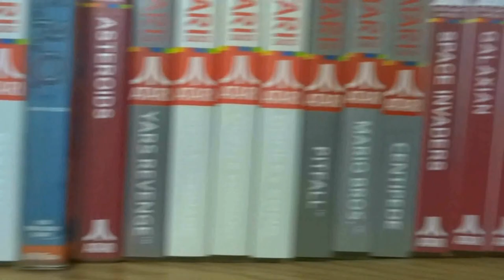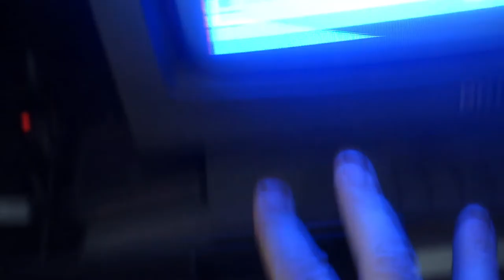Atari 2600 power switch replacement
In this video I swap out the power - on/off switch on a 4 switch vader Atari 2600 console.  I believe this video demonstrates even a rookie can do basic hardware repairs.